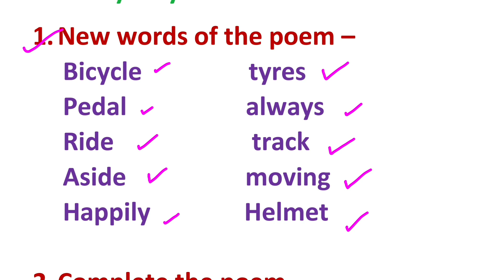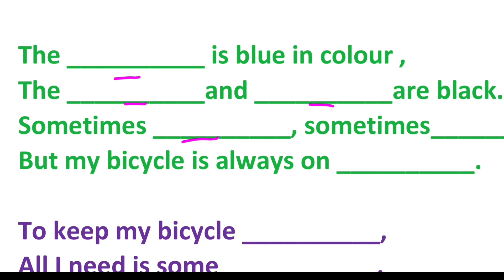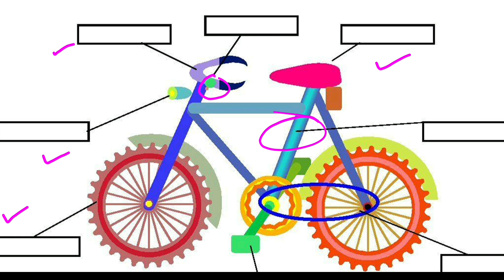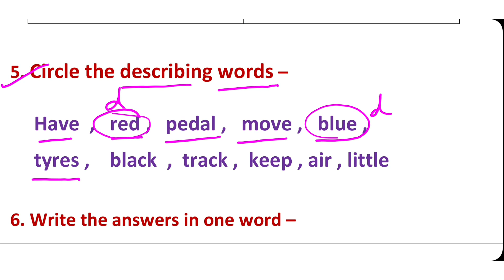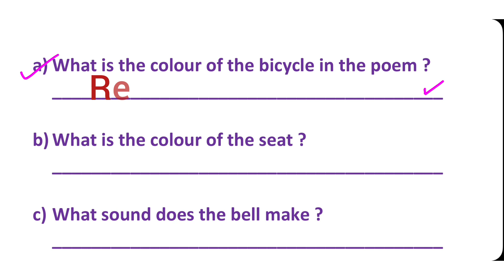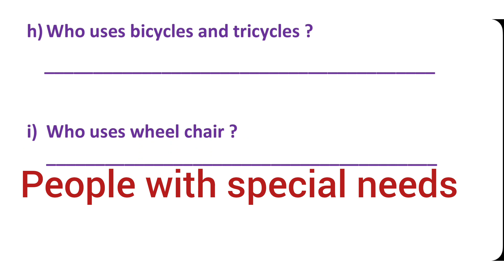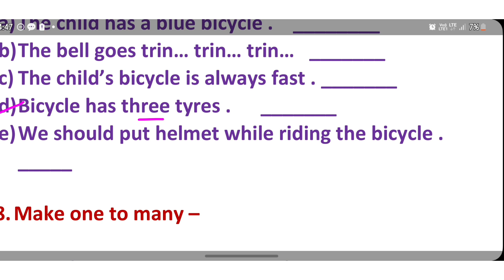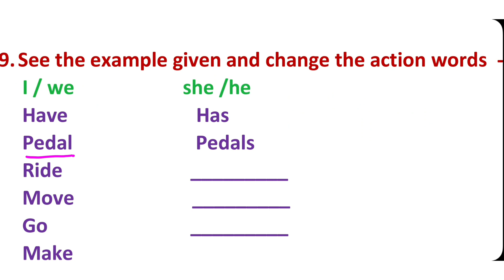My Bicycle| Worksheet | NCERT Based |MRIDANG | NEW NCERT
NCERT BASED WORKSHEET

Chapter video